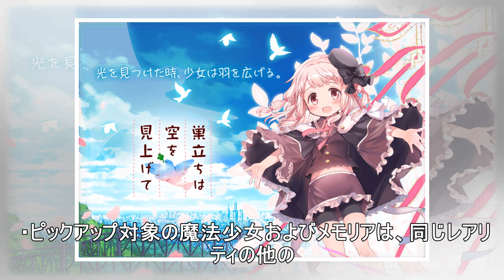『マギアレコード』★4魔法少女「環うい」のピックアップガチャが開催！ メインストーリーED曲の配信も